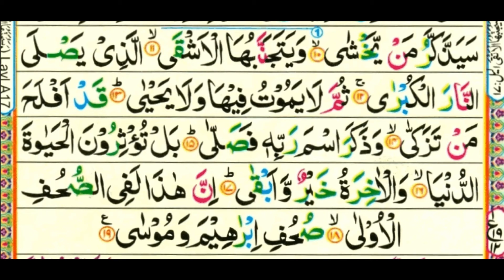087-Surah Al-Aalaa HD, سورة الأعلى Listen and Read Quran in HD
087-Surah Al-Aalaa HD, سورة الأعلى Listen and Read Quran in HD
Very clear voice.
Khoobsorat Awaz.
Colored print of Quran to learn to read.
Easy to understand and read